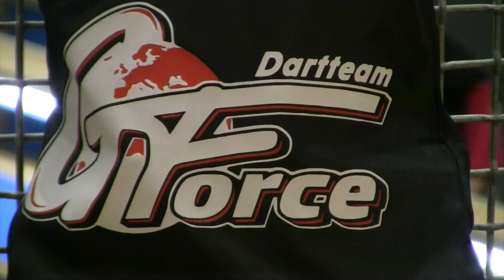Interview Gforce team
Interview door Marco Meijer met Chanine Vriezen en Jeroen Bremer.